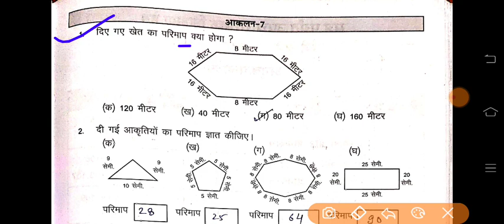प्रखर/Prakhar Class-8 Maths/गणित Workbook कार्यपत्रक-18 (page-91) कार्यपुस्तिका Worksheet-18